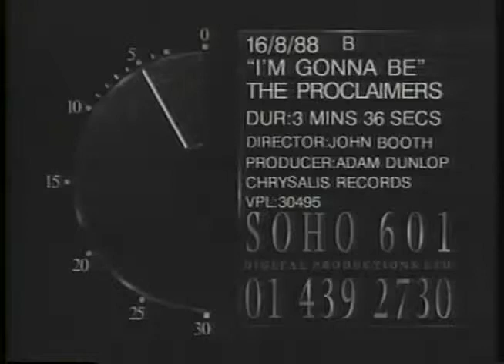The Proclaimers (namadrugada) - I'm gonna be (500 Mile)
Uma videomúsica todas as madrugadas (excepto Sab+Dom)
A musicvideo all dawns (excepto Sat+Sund)

Era uma vez dois gémeos escoceses que gostavam de cantar umas coisas. Puseram-se a cantar em pequenos grupos no liceu (acho eu) musica punk. Fases. Isto no final dos anos 70 início de 80. Deixaram-se dessas coisas e em 1983 fundaram os Proclaimers. Em 1986 um fã enviou uma demo deles para os Housemartins (também cá irão passar) que gostaram tanto que os convidaram a abrir os concertos na sua tournê. Isto juntamente com algumas aparições na TV deram a conhecer alguns dos seus temas e em 1987 a canção "Letter from America" atingiu o 3º lugar do Top Inglês e o seu primeiro álbum "This is the story" conseguiu um disco de ouro. Até agora editaram nove álbuns, o último em 2012, e continuam a sua carreira. A música de hoje é de 1988 e escolhia-a porque além de ser excelente para "motivar" e levantar a moral é o meu tema favorito (talvez único) no karaoke. Para perceberem melhor o que estou a dizer cantem alto, de preferência com outras pessoas e saltem ao mesmo tempo.